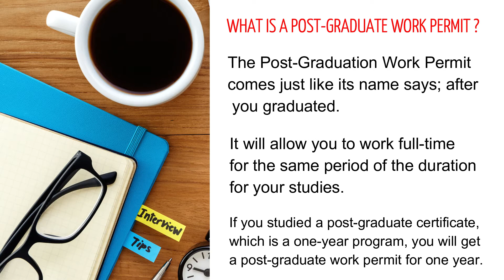THE POSTGRADUATE WORK PERMIT EXPLAINED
WHAT IS A POST-GRADUATE WORK PERMIT?
The Post-Graduation Work Permit comes just like its name says; after you graduated, it will allow you to work full-time for the same period of the duration for your studies. For example, if you studied a post-graduate certificate, which is a one-year program, you will get a post-graduate work permit for one year.

WHO IS ELIGIBLE TO APPLY FOR A POST-GRADUATE WORK PERMIT?
Students who have graduated from eligible Canadian post-secondary institutions can apply for a work permit if they meet the following requirements:

You must have completed a study program at a designated learning institution that was at least eight months long. That led to a degree, diploma, or certificate. You must have maintained full-time status as a student in Canada during each semester of your study program.

WHO IS NOT ELIGIBLE TO APPLY FOR A POST-GRADUATE WORK PERMIT?